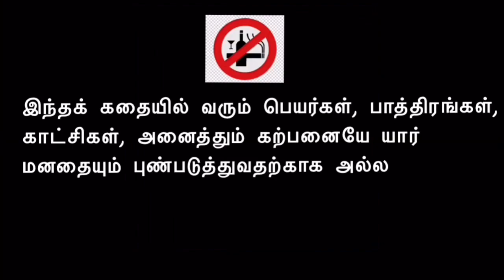OMG DANDANAKKA Episode -05 | கொரோனாவும் சில கடைக்காரரும் | குறும்படம்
CVC WORLD தமிழ்